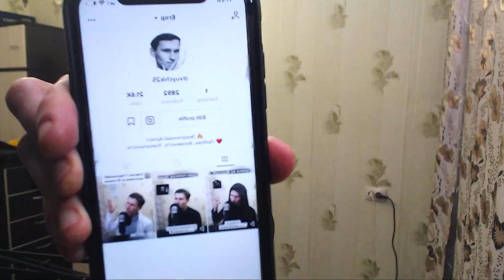How I gained 1000 (2500) followers on TikTok in only 1 day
1. Look at my short performing videos on TikTok:
3. Do you want to see my engagement with my Russian audience on Instagram?

F.A.Q.:
1. What do I love?

2. Why do I upload videos on English?

3. What am I focused on?

4. What do you like to do on stage the most?

5. What's the Russian analogy of the word 'Performer/Entertainer'?